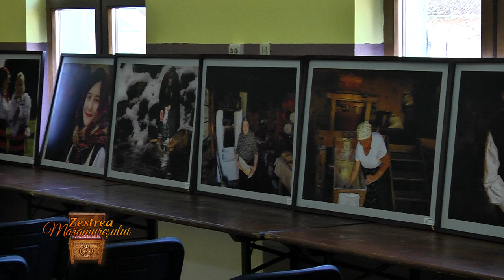ZESTREA MARAMURESULUI -1 DECEMBRIE 2022 LA BASESTI- p3